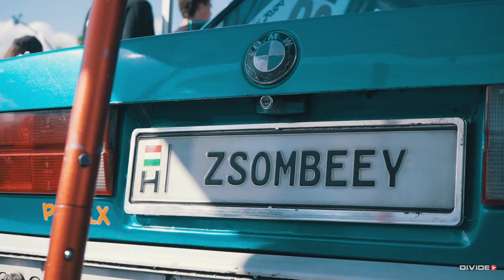Orbán Zsombor - Szezon Beszámoló 2021 | Divideo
Orbán Zsombor Szezon Beszámoló 2021